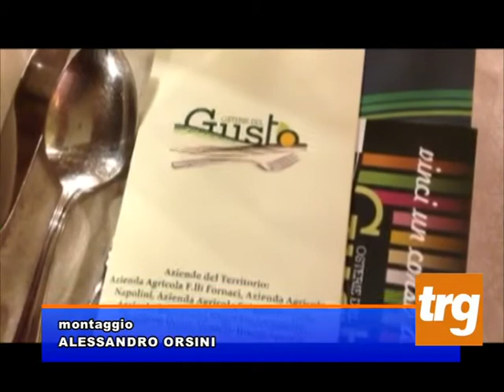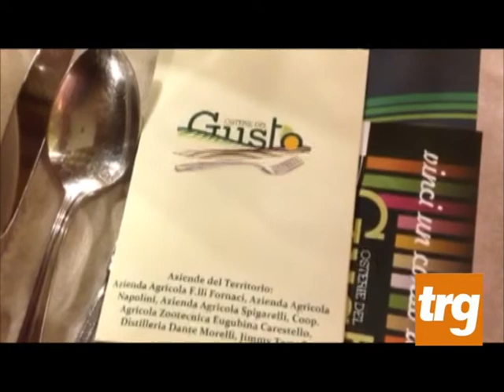Osterie del Gusto, prima tappa a Gubbio